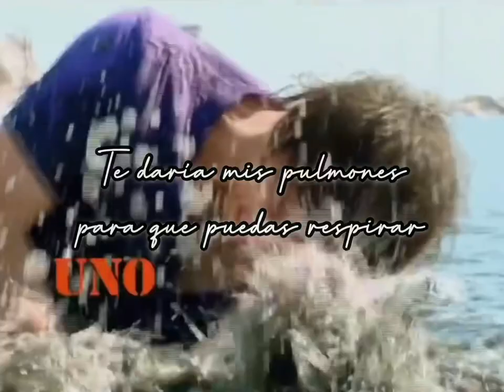Simón & Thiago || Brother